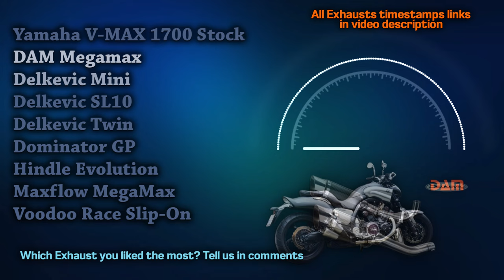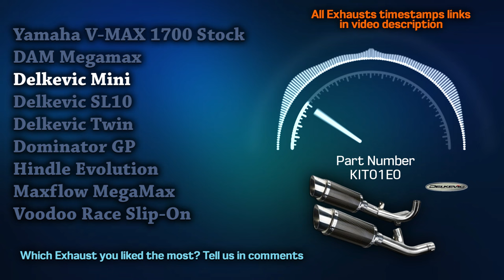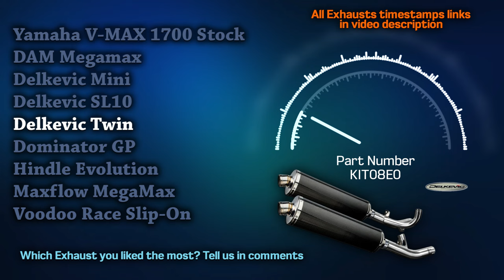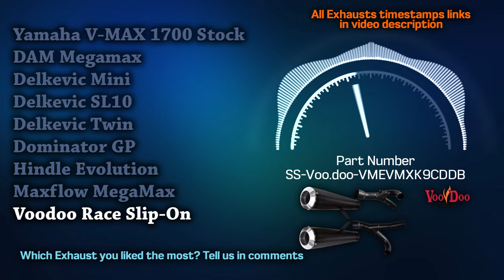Yamaha V-MAX 1700 Exhaust Sound🔥DAM,Delkevic,Dominator,Hindle,Voodoo,Maxflow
00:00 Yamaha V-MAX 1700 Stock
00:27 DAM Megamax
00:53 Delkevic Mini
01:25 Delkevic SL10
02:05 Delkevic Twin Carbon
02:44 Dominator GP Silencer
03:02 Hindle Evolution
03:41 Maxflow MegaMax 4-2-4 Slip On
04:02 Voodoo Race Slip-On

Here's the best exhaust sound compilation of all time! Experience the pure sound of Yamaha V-MAX 1700 exhausts. More acceleration, onboard, and flyby sounds. Don't forget to watch this in 1080p HD quality and with your 🎧 on.